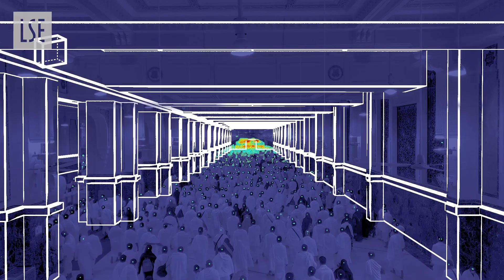Could this tech save lives? | LSE Research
In this film, we explore how cutting-edge artificial intelligence is being developed to assist event security and police forces in managing public safety at large-scale gatherings. We speak with Professor Tom Kirchmaier about a groundbreaking project in collaboration with Greater Manchester Police, aiming to predict and prevent crowd crush incidents, like the Astroworld disaster before they turn deadly.

This emerging technology could shape the future of crowd control—and save lives.

At LSE our researchers are using technology’s revolutionary power to understand our world better, looking at AI and technology’s potential to do good, and limiting its potential to do harm. Browse other upcoming events, articles and blogs on our dedicated hub

The programme for LSE Festival 2025: Visions for the Future is now online. Running from 16 to 21 June. Free events, open to all

00:00 - 00:45 The history of crowd crushes
00:46 - 01:30 What is N-Ai?
01:31 - 02:21 How can tech help?
02:22 - 02:47 Dots on a screen
02:48 - 03:16 A collab project
03:17 - 04:33 LSE and GMP
04:34 - 05:18 Shaping the technology